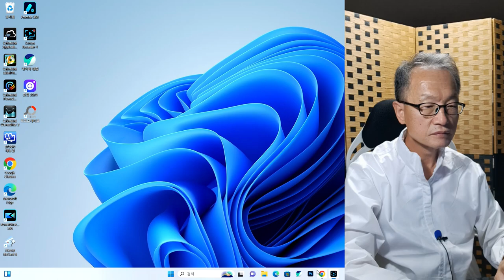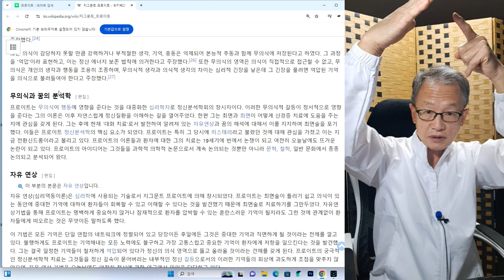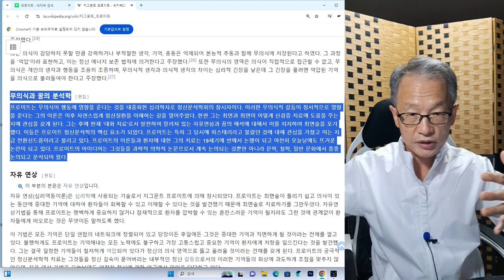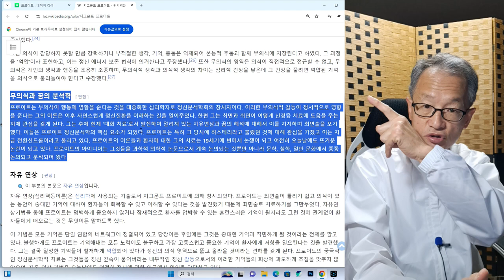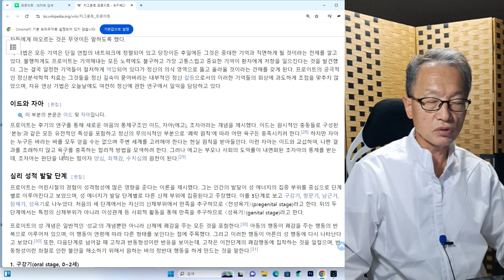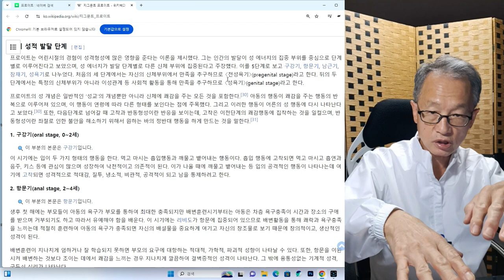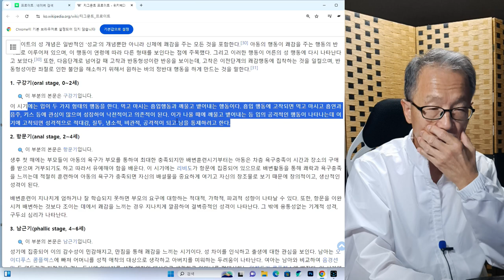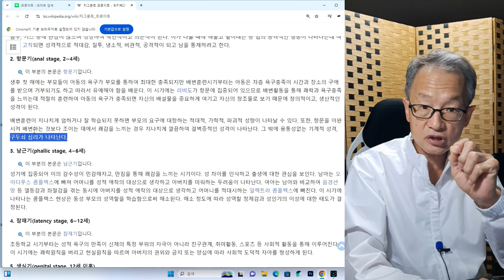심리학자 지그문트 프로이트 3회